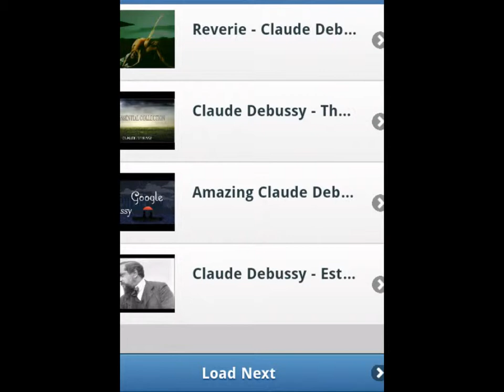claude debussy video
Achille-Claude Debussy was a French composer. Along with Maurice Ravel, he was one of the most prominent figures associated with Impressionist music, though he himself intensely disliked the term when applied to his compositions.

This is unofficial apps but only fan apps video music

Enjoy claude debussy music